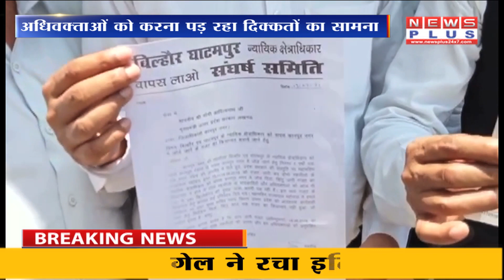देखिये आज की बड़ी खबरें